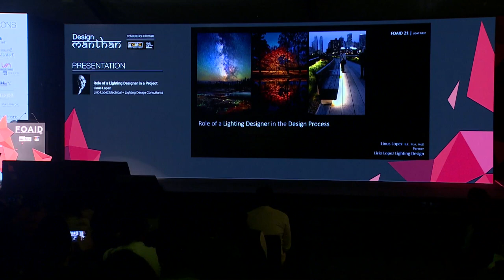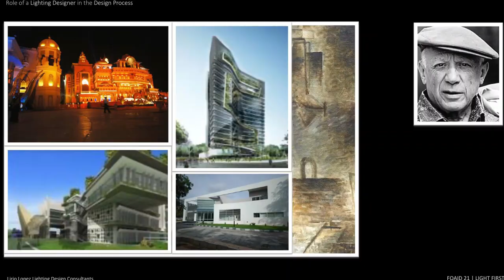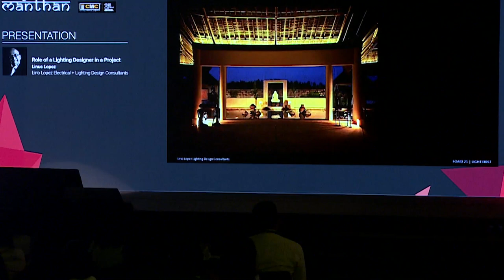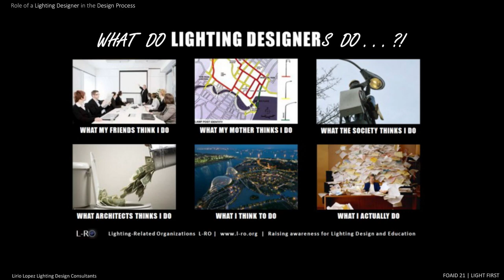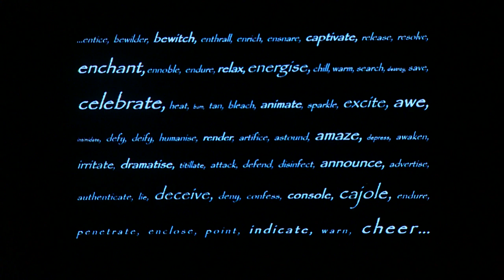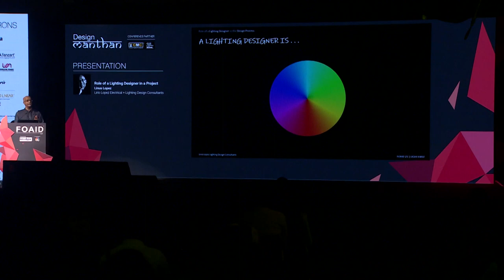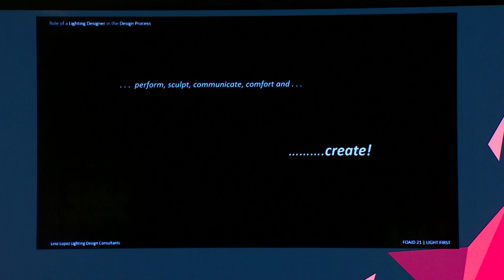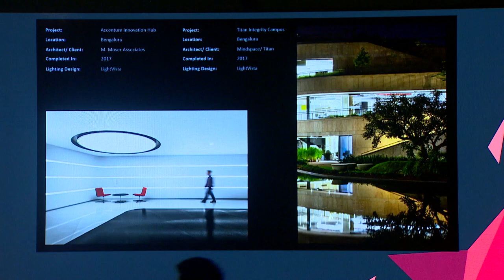The Role of A Lighting Designer in A Project - Linus Lopez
Linus Lopez of Lirio Lopez Electrical + Lighting Design Consultants talks about the role of lighting designers in today’s time. He asks compelling questions - Why are lighting designers not a part of the initial planning? Why is lighting design still considered an add-on element?

He takes us through a few of his bespoke works that delve into modern interior spaces, commercial designs, heritage structures. A few of his works presented are Brihadeshwara Temple, Masjid-e-Bilal, Saikrishna temple, Rajabai Chowk and Library, National Salt Satyagraha Museum and many more…

About FOAID
FOAID embarked on a remarkable journey to create an enigmatic experience for the architecture and design fraternity in 2014. Festival of Architecture & Design celebrates architecture & design through discussions, debates, talks, and networking opportunities.